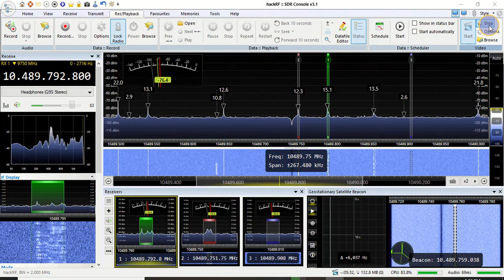Special Call PA6OUD/LH Activated by PA1EJO on Es'hail-2/QO-100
PA6OUD/LH activity, Lighthouse NL0016 operated from a camping table by PA1EJO. I was very lucky to be able to make QSO with this awesome Special Event Callsign,  on Narrowband QO-100 Satellite

Band/Freq :
Uplink (13CM) 2400290 MHz
Downlink (3CM) 10489790 MHz
Date : August 21th, 2021 Time : 10:56z

The lighthouse is located in Locator (JO11wt) it is the Ouddorp Lighthouse (Westhoofd) in Zuid Holland

Thank You for QSO Ernst. Dave - de YC5YC. 73